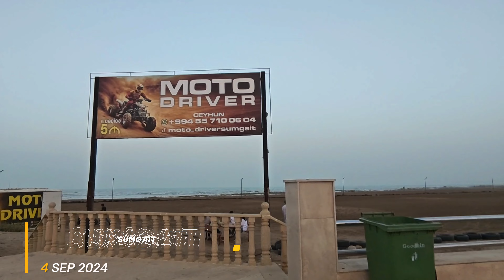Adventure on Sumqayıt Boulevard 🇦🇿 | 4K UHD "I Went to Sumqayıt City to Ride a Motorcycle#sumqayit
Moto Adventure on Sumqayıt Boulevard 🇦🇿 | 4K UHD

In this video, I go on an exciting moto ride in Sumqayit city! I am very happy to share this adventure on Sumqayıt Boulevard with you. In our video, you can watch both magnificent views and pleasant driving moments.

Facebook, Telegram, TikTok: @positivetravelvideos
If you would like to experience a moto ride like in the video, you can access the TikTok account I wrote on your screen at the beginning of the video and the social media accounts of our channel. You can find the information you need to have this experience there.